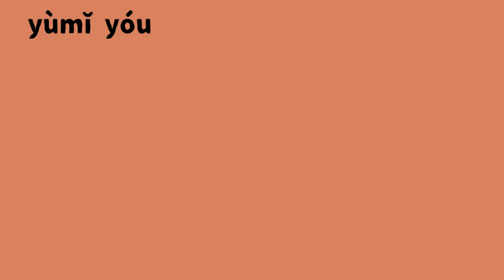chinese vocabulary with pictures|中文调味料|中文 厨房用品|中文 盐|中文单词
中文 厨房里的调味料

あなたのキッチンにあるもの、ここに中国のキッチンの中国のキッチン用品があります。
中華厨房での味付けをお楽しみに。

非常感谢关注我的粉丝们，给大家推荐以下自学中文，或者对外汉语教学工具网址。
Thank you very much to the fans who follow me and recommend the following websites for self-learning Chinese or teaching Chinese as a teacher.

学中文必备，快收藏以下网址，快速提升学习中文：
A must for learning Chinese, quickly bookmark the following websites to quickly improve learning Chinese:
笔画顺序 Chinese characters Stroke order:：
If you like it, I'll keep sharing more tools

想要快速获取更多中文学习视频的话，就立刻：
💗有你们的陪伴与鼓励，我们定会每周不见不散！

chinese vocabulary with pictures#中文厨房#中文厨房用具#kitchenvocabularyinchinese